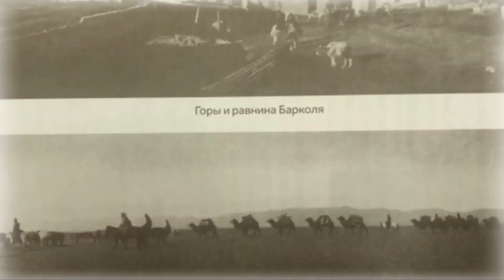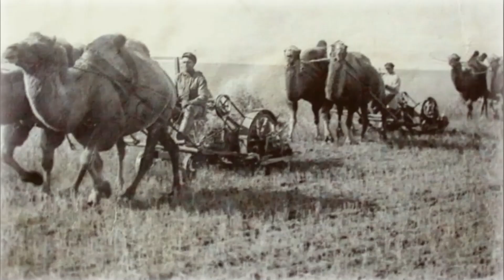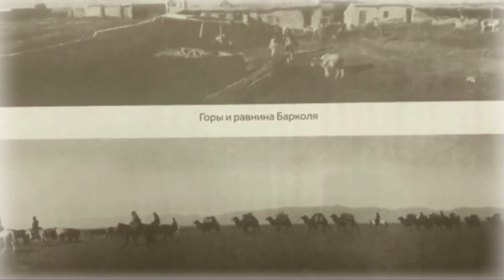Исход казахов из Синьцзяна